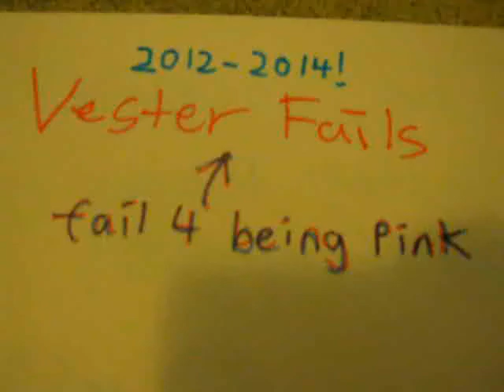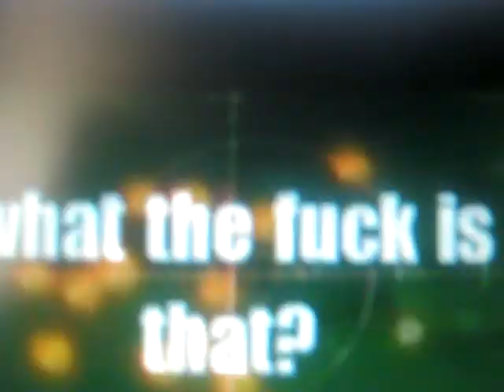Vester Fails Censored 2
1st Video Using I Buttons 4 Sound Effects!